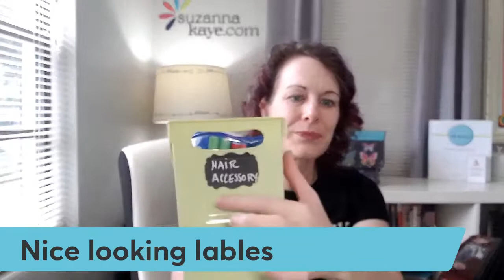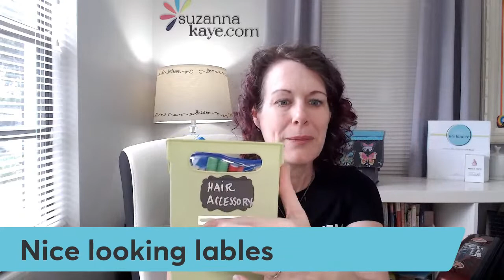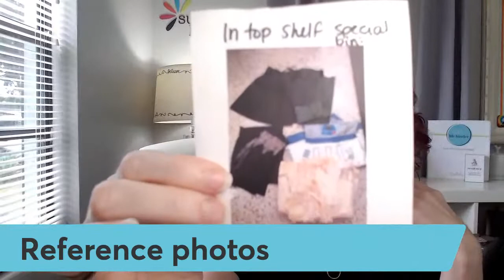Day 4 - Containers - Rock Your Closet Challenge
Choosing the right containers & organizing tools for your closet! Join Suzanna Kaye, Professional Organizer, to learn the questions to ask and how to decide what’s right for your space.

Day 4 of the 7-day Rock Your Closet Challenge.

Now through Monday, June 13 - Webinar Vault Sale!
Save $$$ on past webinar sessions before they go back into the vault!
Including the popular:
-Organizing Your Memories
-Getting Started with Photo Organizing
And more!

Find many of the products I mention in this session at my Favorite Things Store

Follow along & share in the Home Organizing Challenges Facebook Group or on YouTube